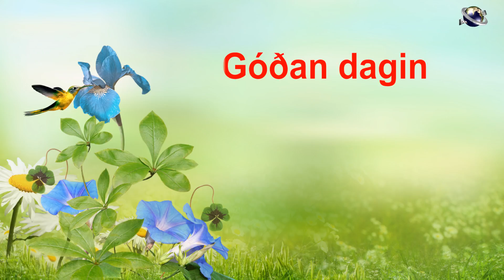Good Morning Wishes.. whatsaap video Icelandic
Welcome to  Bandla TV  Channel

Good Morning Wishes..  whatsaap video